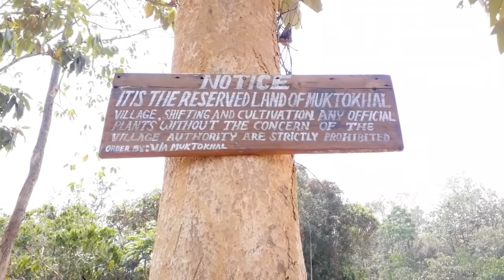MUKTOKHAL(LEISANGPHAI)GAMBOI NA MUNHO..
TAMENGLONG DIST TOUSEM SUB-DIVISION SUNGA UM EIMI CHATE CHENNA KHO MUKTOKHAL LEISANGPHAI VILLAGE MUN HI KHAT TE HON JIRIBAM DIST A LAH LUT TEI DING TIA AGOT NUVA LEKHA AHIN KISEM THU VA JCB A GAM AHIN TAH VA IN MAI2 AGAM LO NADIA AKISAH U VA HUNG CHENG LUT JENG U AHI..

GAM GOVT IN EI DOTLOU LAI U AHI TUNI CHANNA..

HICHE VIDEOS HI HAHSA TAH LEH GAM NGAILUT JALLA GAKI KAP DOH A HAOSA HIHEN KSO,CSO HO HETPEH NA A YOUTUBE A MUNTINNA KUKI CHATEN INA MUDOH THEI NADIUVA KIHIN UPLOAD AHIBOUVIN..EIMI YOUTUBERS JOUSEN JONG INA JABOL CHEH DIUVIN IKI TEM MUVE...

CHULEH ABUL GAM AHIN LO PAT LAIVA PAT VIDEOS LIM CLIPS HO JOUSE JONG UM NALAI AHIN..PART 2 TIA KIHIN UPLOAD KIT D AHIYE... KAKIPAH E KUKI CHATE JOUSE PATHNNIN EIUMPI JING TAOHEN..